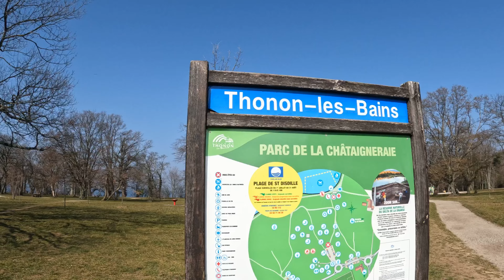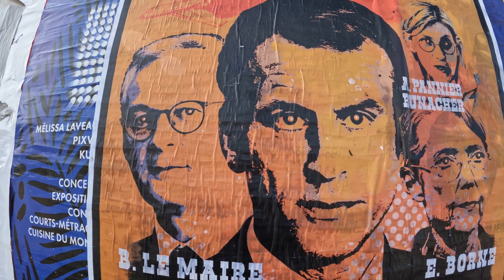Indian/French Family having outdoor Barbecue | Lac Leman Thonon les Bains in FRANCE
NAMASTE, सब ठीक ठाक 🙏

Hi guys,

 In today's video we're going to Thonon les Bains with our friends to enjoy the good weather. France has many beautiful little cities and most of the time they have big public parks. We love to go outside with the kids and in the same time we make our selves a barbecue to fill our tummies!

We want to thank everyone for their support, tips, prayers and encouragements! We are very busy in our daily lives but it’s giving us so much strength to make more videos 😎 THANK YOU SO MUCH ❤️

** FREE Video and Thumbnail EDITING APPS **

** MUSIC **

‼️ALL THESE SOUNDS ARE FREE TO USE AS LONG AS YOU CREDIT THE OWNER, BE SURE TO RESPECT THEIR CONDITIONS